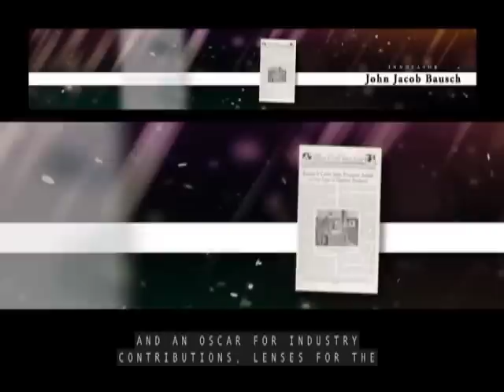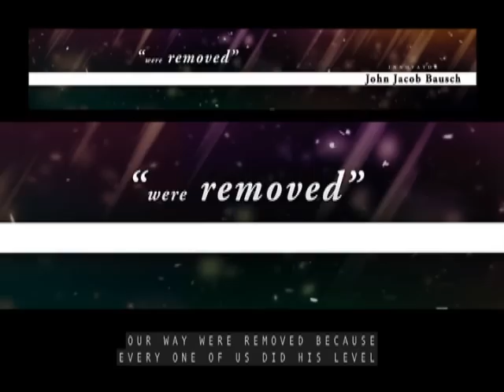The Story of John Jacob (J.J.) Bausch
Bausch + Lomb's Founding Father, John Jacob (J.J.) Bausch was inducted into the Rochester Institute of Technology's (R.I.T.) new Innovation Hall of Fame on April 30, 2010. J.J. was selected for his creative and inspirational impact on global society as well as his tremendous support of R.I.T.  Video courtesy of the Rochester Institute of Technology.